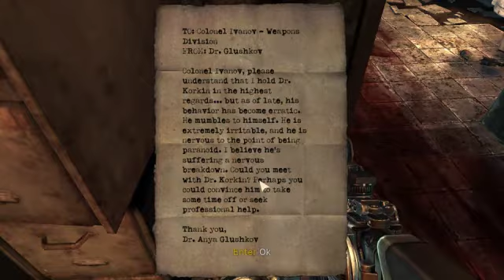LP Sigularity Pt 12